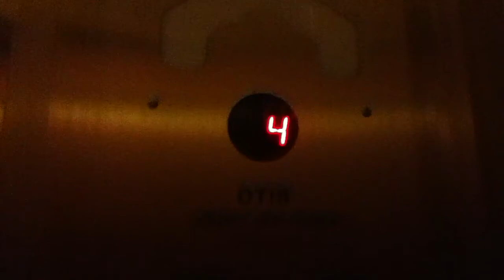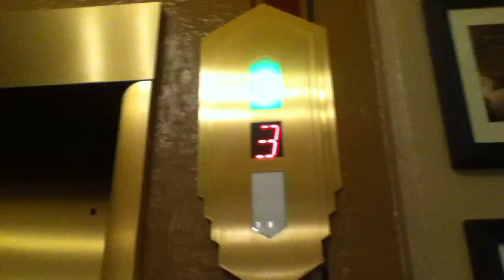SMALL, DARK OTIS Hydraulic Elevator at Monte Vista Hotel - Downtown Flagstaff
3D can be used with this video. This is probably the smallest and darkest public elevator I have ever been on.
Brand: OTIS
Type: Hydraulic
Capacity: 1500 lbs. (what makes this elevator small)
Fixtures: Series 2
Motor: under 1 MPH
Total Floors: 4